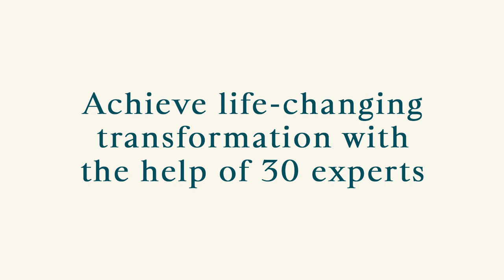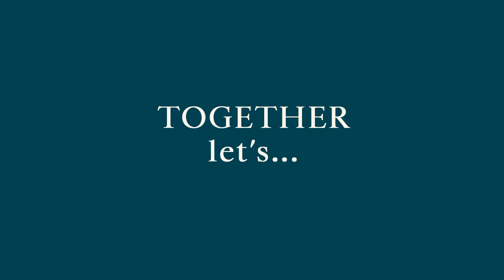Help with Dysfunctional Family: Free online Summit!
Do you need help with navigating dysfunctional family life?
Do you need help healing from emotional trauma caused by living in a dysfunctional family?
Then please join us for our FREE online 4 day summit!

Don't put your life on hold!
We wholeheartedly believe that healing from family struggles and pains shouldn't be distant dreams but achievable realities. This summit is our endeavor to dissolve the barriers of isolation, forging a united community where everyone has access to the tools and support needed for healing.
Learn how to overcome challenges in your family!
Learn how to heal from emotional trauma!

📆 Event Details 📆
Join Us October 12th – 15th, 2023
Location: Online (Enjoy from the comfort of your own home!)
Time: Begins daily at 9am (PST)
Registration: FREE!

Get ready for a life-changing experience this October with the third edition of the 'Family Support Resources' FREE online summit:

Immerse yourself in the wisdom of over 30 distinguished experts who will shed light on family therapy, estrangement, and paths to personal growth. Our speakers are from all around the world!

Let's take a step forward together, moving beyond struggles and embracing a brighter tomorrow.